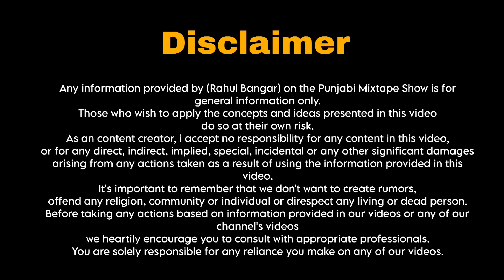Love Paisa Pyar Vlogs, ਰਿਸ਼ਤਾ ਬਣਦਾ ਚੈਨਲ ਦੇਖ ਕੇ